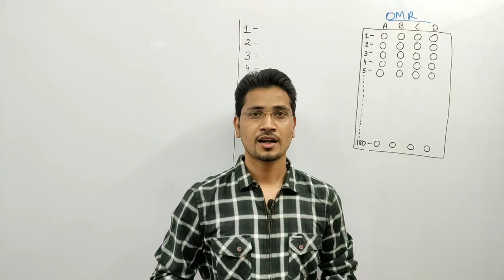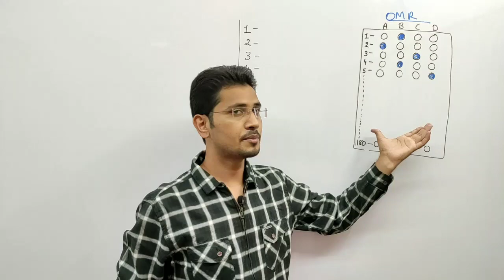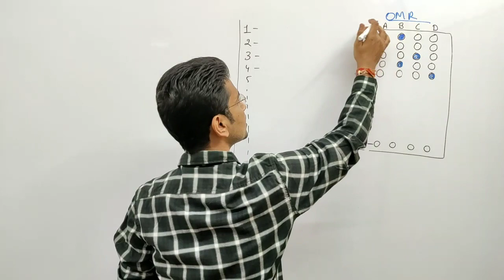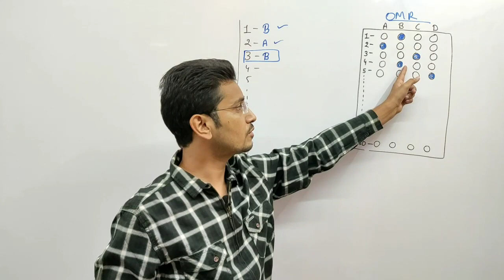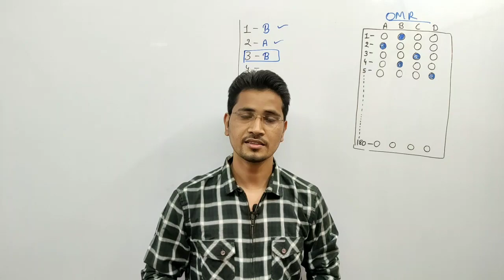NEET 2020, NTA ने जारी किया Response Sheet.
12th Class what'sapp Group NEET 2020, NTA ने जारी किया Response Sheet.